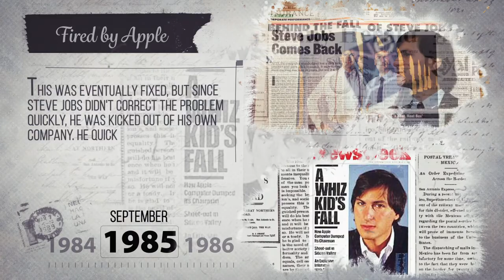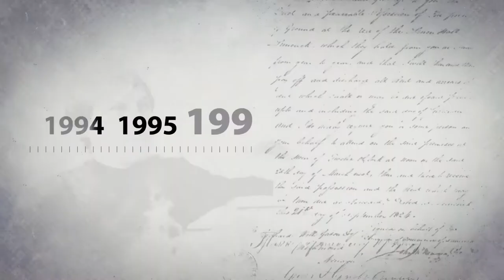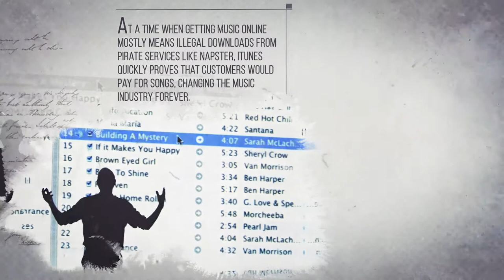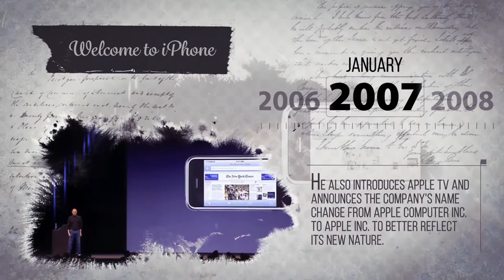Who was Steve Jobs?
Steve Jobs Biography | Timeline of Life

Who is Steve Jobs? There's a lot to say about steve jobs: controversial, visionary, perfectionist, inventor, genius, and the list goes on. Most of us fell in love with Steve Jobs through the Apple Inc. brand and its innovation.

Provided by @EnglishSpeeches

Chapters:
00:00 Who is Steve Jobs?
00:08 1955 - Birthday
00:32 1970 - Meets Steve Wozniak
00:50 1976 - Apple Computer Company is founded
01:14 1977 - The Apple Two Computer is Released
01:38 1978 - Jobs’ first daughter
02:03 1985 - Fired by Apple
02:22 1986 - Buys the Future Pixar Company
02:47 1991 - Wedding
03:09 1995 - Becomes Pixar's President
03:26 1996 - Apple Buys Back Steve Jobs
03:53 1997 - Becomes Apple's CEO
04:12 2001 - Say Hello to iPod
04:44 2003 - Apple Opens iTunes Store
05:00 2004 - Pancreatic Surgery
05:20 2005 - Stay Hungry, Stay Foolish
05:40 2006 - Sells Pixar to Disney
05:53 2007 - Welcome to iPhone
06:13 2010 - iPad is Created
06:26 2011 - Retires and Becomes Apple's Chairman
07:38 2011 - Steve Jobs Dies of Pancreatic Cancer

Provided by @English Speeches